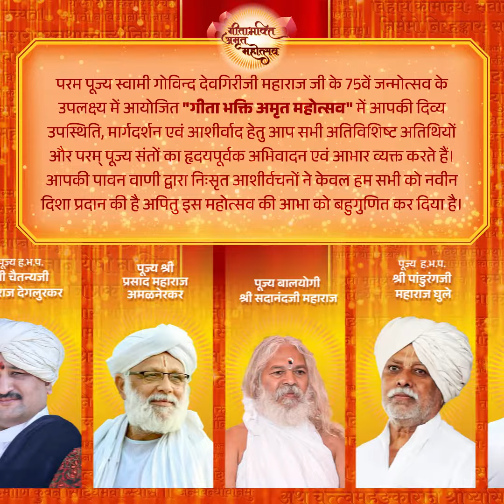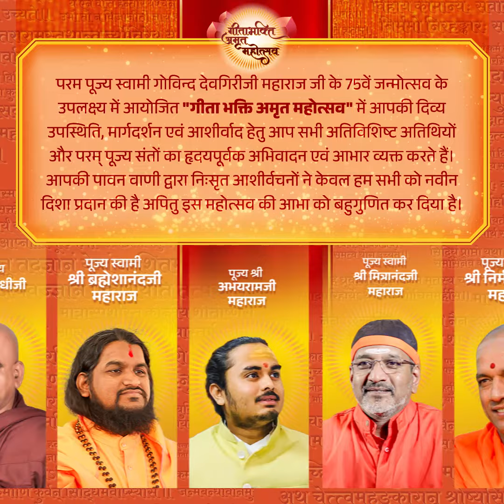गीता भक्ति अमृत महोत्सव | अभिनंदन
आपकी गरिमामय उपस्थिति ने सभी के जीवन में अनेक दिव्य अविस्मरणीय क्षणों की सृष्टि की है, जो सदा हम सभी की चिरस्मृतियों में रहेंगे।

हे गुरुजन! हे संतवृंद! हम आप सभी के हृदय से आभारी हैं, हमारा अकिंचन सा प्रेम निवेदन अपने चरणों में स्वीकार करें।

~ गीता परिवार